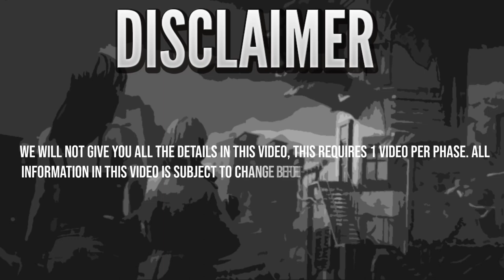SUMMARY OF THE EVENT THIRD ANNIVERSARY OF STATE OF SURVIVAL!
"It's been six months since the zombie apocalypse began, the virus has infected the city. Six months of terror, horror and fighting zombies. Your friends are fighting a brave battle against monsters. Build a city that survives the waves of zombies, your strategy is important. Good in State of Survival. Ready for a game of survival! The zombie apocalypse is here, get out your best military strategy, pull out your gun and get into survival mode."